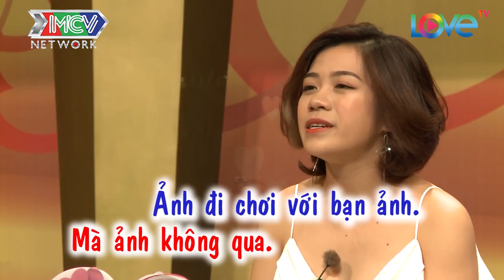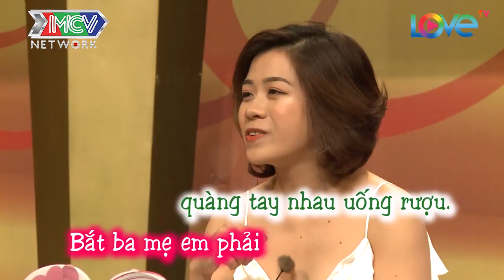TRAI HÀN QUỐC THỀ KHÔNG LẤY VỢ BẤT NGỜ THAY ĐỔI 180 ĐỘ VÌ SAY LÒNG CÔ GÁI VIỆT VCS